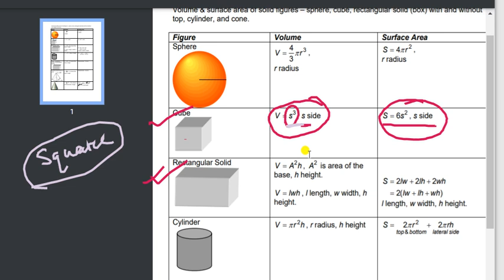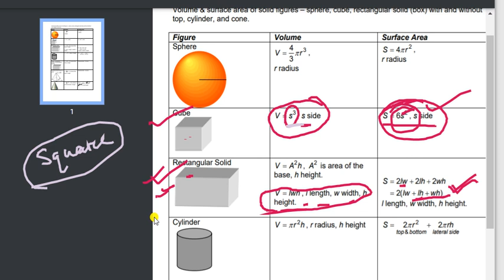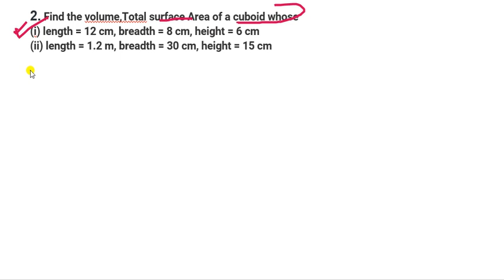Math Volume,TSA of Cube and Cuboid |Class9 MTET Paper 1 & 2 || MTET Solved Question || MTET Answers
pdf download Math Volume,TSA of Cube and Cuboid |Class9 MTET Paper 1 & 2 || MTET Solved Question || MTET Answers

MTET CDP Last Year Q1 to 10 Answers with Tricks

Math Pedagogy 140 Solved Practice Questions & Notes for Meghalaya TET 2021

Math Pedagogy Notes for Meghalaya TET 2021

Meghalaya TET Class 1 Child Development & Pedagogy

meghalaya teacher eligibility test 2021